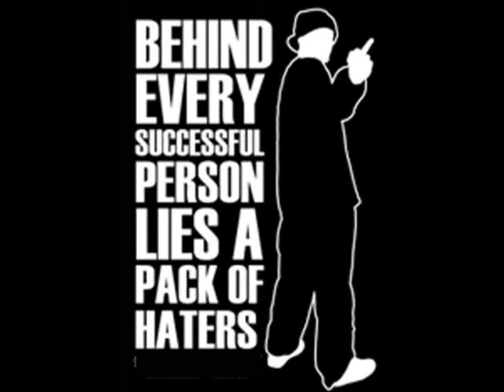"TOO THE MAX" P-BOY FT. TONY TEEZY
IF YOUR SUCCESSFUL AND YOU DO WHAT YOU DO WELL YOU GOT HATERS AND IF YOU FEEL THAT YOU NEED TO CHECKOUT THE NEW BANGER FROM P-BOY FT. TONY TEEZY CALLED "TO THE MAX! THATS RIGHT HUSTLE HARD ENT. AND GLF ALONG WITH TONY T PRODUCTIONS PUTTING IN WORK WITH HELP FROM THE TRACK MASTER SUPA VILLAIN!

0

    Category

    Entertainment
    License